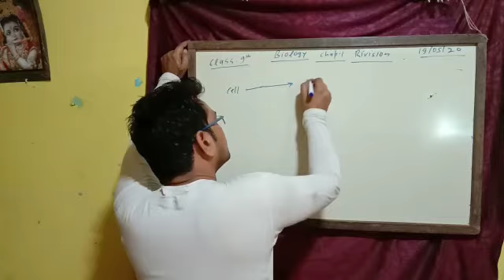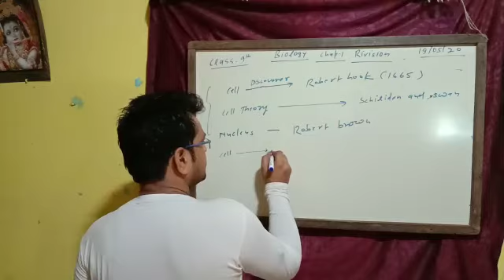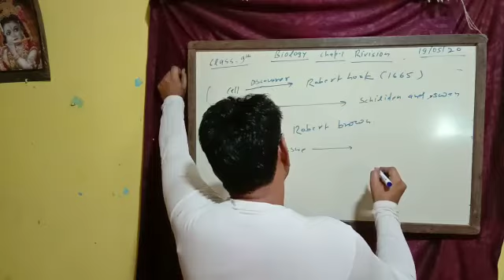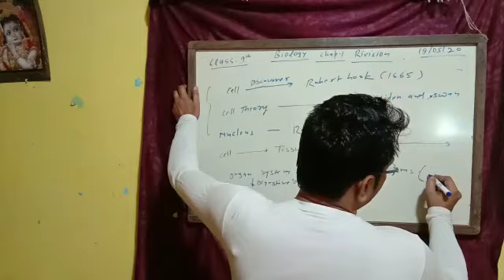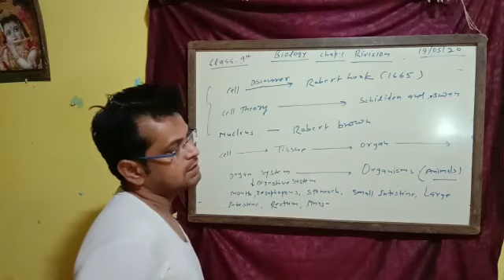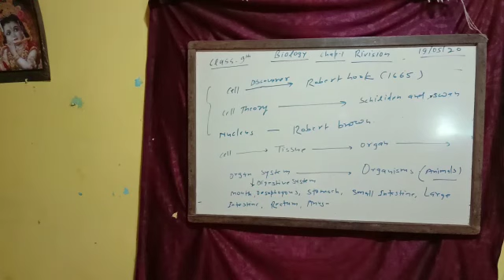May 20, 2020